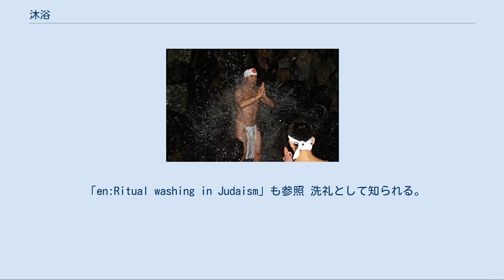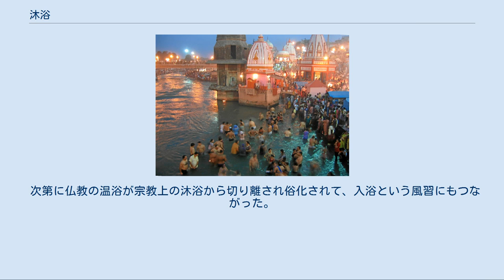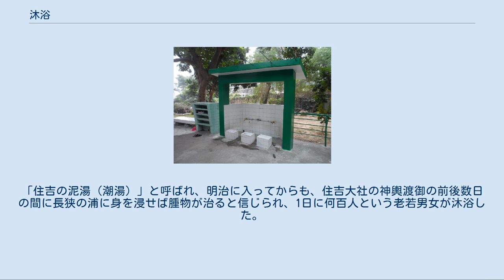沐浴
ハリドワール、ハリ・キ・パイリーの沐浴場 ユダヤ教、手を洗う（netilat yadayim）ための銀杯 ウドゥーのための沐浴施設（イエメン） ウドゥーのための蛇口（マカオのモスク） 神道における禊ぎ『滝行』 沐浴（もくよく、ablution）は、からだを水で洗い潔めること。
宗教的な儀式を指すことが多い。
乳児の体を洗うことも含まれる。
ここでは、宗教的な儀式について主に説明する。
 風呂に入る行為全般に関しては「入浴」を参照。
 沐は水を頭から浴びること、浴は水に身体を浸けることを意味する。
水や湯を用いることが一般的である。
それ以外にも煙・火・香料などによりけがれを落とすことも沐浴に含める。
 多くの宗教で奨励されている参拝、礼拝の前に手や足、顔、口など体の一部を水で洗う行為も沐浴の一種である。
 記録に残る最も古い沐浴の習俗は、古代ギリシャのエレウシスで行われていた「神秘」と呼ばれる神秘主義者達による海での浄化の儀式である。
 キリスト教では「洗礼」、日本の神道では「禊」と呼ぶなど、宗教ごとに呼び名は異なるが、潔めによって聖と俗との分離をはかる、ということは共通している。
 沐浴を行うことの宗教上の意義は主に以下の3つが挙げられる。
 ヒンドゥー教では、沐浴を行うことで、罪を流し功徳を増すと信じられている。
ヒンドゥー教徒の多くは1日の始まりに、寺院の貯水池や川で沐浴を行う。
あるいは毎日仕事を終えた後1時間ほど時間をかけて全身を洗いきよめる。
 多くの聖地が集積するガンジス川での沐浴の光景は特に有名で、ベナレスがその中心地。
 12年に一度、インドのイラーハーバードなどでクンブ・メーラ（クンブ・メラ）と呼ばれる最大の祭典が55日間行われる。
近年では2013年に行われた。
 全身を水に浸し潔めることは tevilah (טְבִילָה)と言う。
手を水で潔めることはnetilat yadayimと言う。
 「en:Ritual washing in Judaism」も参照 洗礼として知られる。
イエス自身もヨルダン川でヨハネ（「バプテスマのヨハネ」)により洗礼を受け、神の御霊が鳩のように自分の上に降りてくるのを見、天の声が響き「あなたはわたしの愛する子、わたしの心にかなう者だ」と言った、とされる。 イスラム教では、沐浴をグスル（Ghusl）と呼ぶ。
男女を問わず精液の出た後、出産後、巡礼の衣を着用する前などに行うことが義務付けられている。
グスルのやりかたは、その方法がイスラムの法典により細かく定められている。
 日本の神道には、滝や川でけがれを祓う禊ぎがある。
神社の境内にある手水舎で行う、手洗いや口すすぎも禊ぎ・沐浴の一種と考えられる。
 日本に仏教が伝来すると各地に寺が建立され、寺には沐浴の施設として温堂や浴堂が建築され、僧侶自身は勿論のこと、貧しい人々や病人・囚人らを対象として浴室を開放して入浴を施す施浴などがおこなわれた。
 次第に仏教の温浴が宗教上の沐浴から切り離され俗化されて、入浴という風習にもつながった。
「斎戒沐浴」。
 11世紀には、海水での沐浴と思われる「しほゆあみ(潮浴・汐浴)」という言葉が書物に現れる。
 関西には、旧暦6月14日に住吉大社前にあった長狭浦の海水を浴びると無病息災で過ごせるという信仰が江戸時代にあり、夏の風物詩として人々が海水に浸かる様子が『摂津名所図会』などに描かれた。
「住吉の泥湯（潮湯）」と呼ばれ、明治に入ってからも、住吉大社の神輿渡御の前後数日の間に長狭の浦に身を浸せば腫物が治ると信じられ、1日に何百人という老若男女が沐浴した。